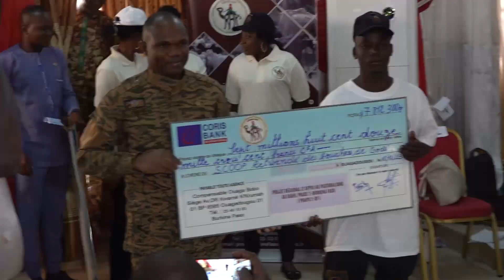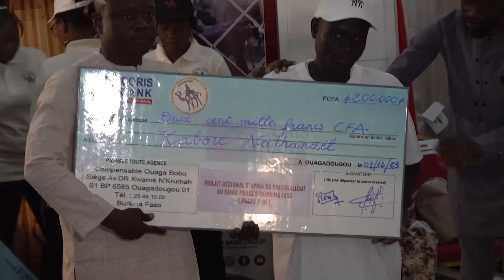Le ministère de l’Agriculture dote des pasteurs et agropasteurs en kits d’installation